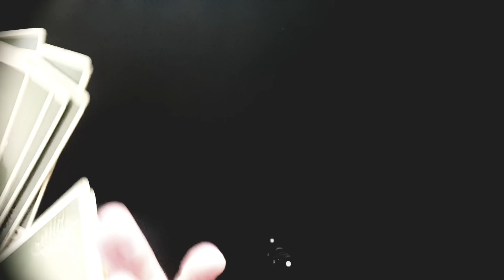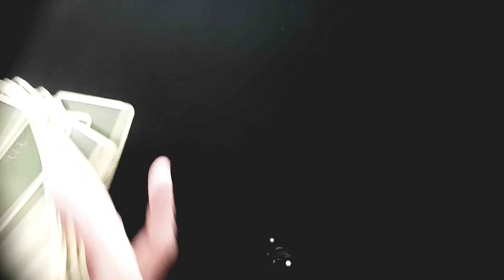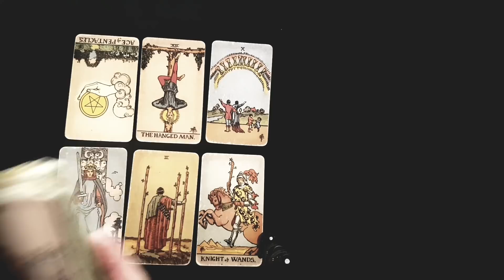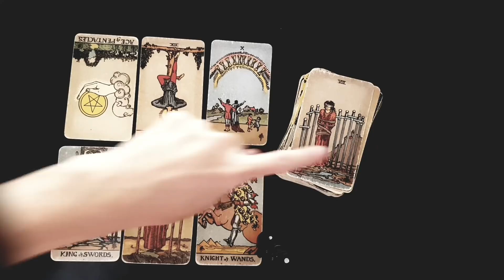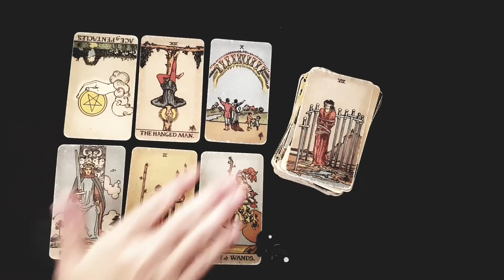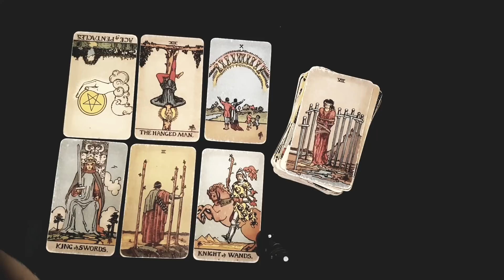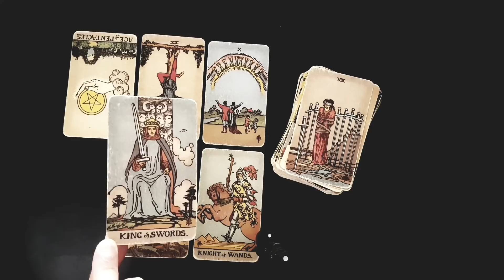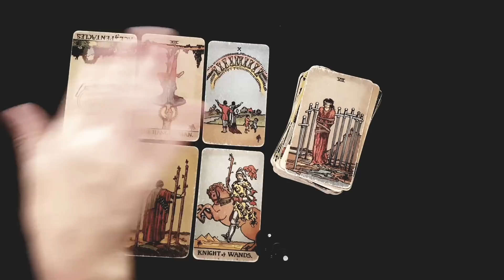PISCES ~IT'S TIME FOR YOU TO KNOW THE TRUTH 😱WHAT THEY DON'T WANT YOU TO KNOW👀 APRIL 2022 LOVE TAROT